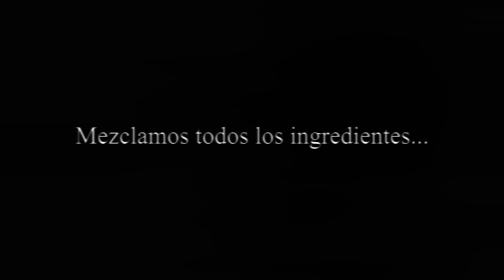DALGONA CAFÉ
Deliciooooso Dalgona Café.
Ojo, a quien el café le afecte mucho esto puede ser una dosis demasiado alta de cafeína.